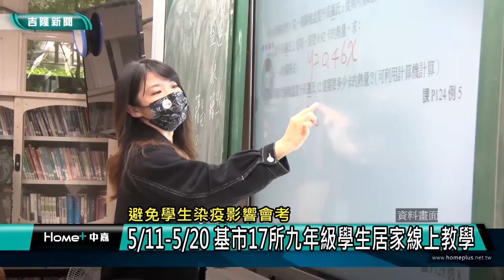新聞 基隆疫情|國中會考 教育|遠距 教學|居家 隔離|線上 上課|確診 感染|2022 中嘉新聞|避免學生染疫影響會考 5月11日到5月20日 基隆17所九年級學生居家線上教學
國中會考將至基市府放大絕前十天就要九年級不用來學校上課降低染疫風險

（中嘉吉隆新聞記者張啓騰/基隆報導）國中會考即將在5/21及5/22舉辦，為了避免考生因為染疫隔離影響會考權益，基隆市長林右昌宣布從5/11起到5/20，全市17所九年級學生一律採取居家線上教學，另外針對現行防疫重點，林右昌強調主要是避免疫情暴增減緩病毒傳播速度，希望能維持足夠的醫療量能並讓民眾正常生活。